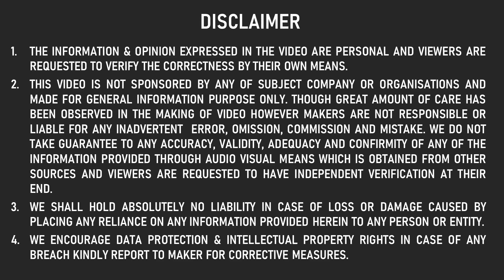LIVE CAR हवा मे उड़ा कर सीधा SHOWROOM पहुंचाया 😲 DIDI BRAKE की जगह ACCELERATOR दबा बैठी UNBELIEVABLE